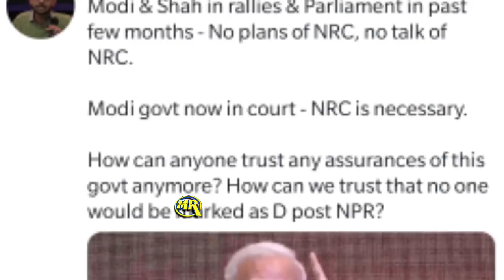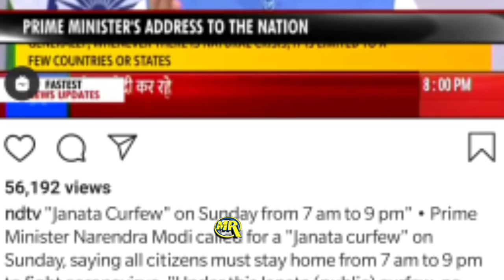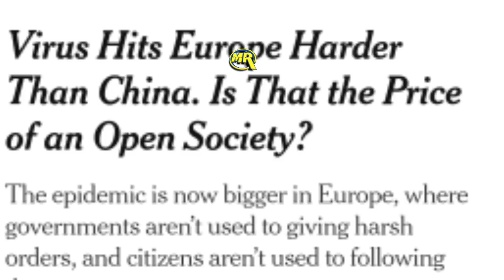Lucknow | Protest | CAA | NRC | Ranjan | CoronaVirus | Taaja Khabar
or
DM on Instagram